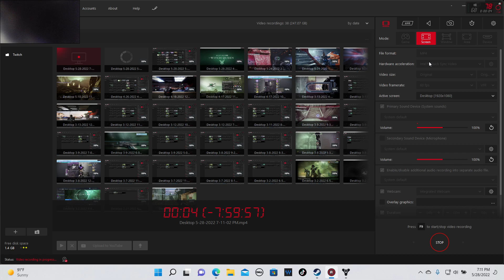Desktop 5-28-2022 7-11-02 PM